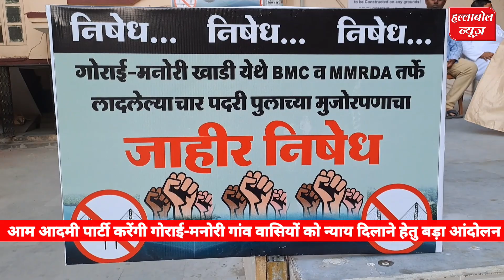aap करेंगी गोराई-मनोरी गांव वासियों के लिये आंदोलन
मुंबई के गोराई मनोरी गांव वासियों की मूलभूत सुविधाओं एवं उनकी समस्या के निवारण हेतु आम आदमी पार्टी मुंबई की अध्यक्षा प्रीति शर्मा मेमन ने दिल्ली तक आवाज बुलंद करने एवं आंदोलन की बात कही है।
गोराई मनोरी गांव के लोग मुंबई मनपा एवं एमएमआरडीए के प्रस्तावित पदरी पुल का विरोध कर रहे है।
ऐसी बात आम आदमी पार्टी मुंबई के उपाध्यक्ष टिलकराज शर्मा ने कही है।
इसी मुद्दे को लेकर गोराई चर्च में सोमवार को एक बड़ी बैठक हुई जिसमें आगे की रणनीति पर खुलकर चर्चा की गई।

बाईट-प्रीति शर्मा मेमन -आम आदमी पार्टी,मुंबई अध्यक्ष

बाईट-तिलकराज शर्मा-मुंबई अध्यक्ष उपाध्यक्ष